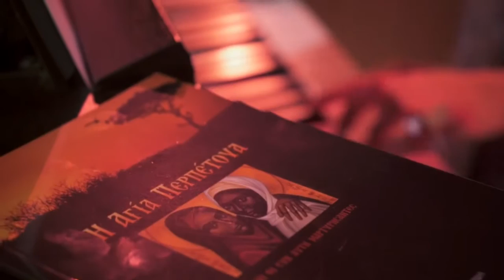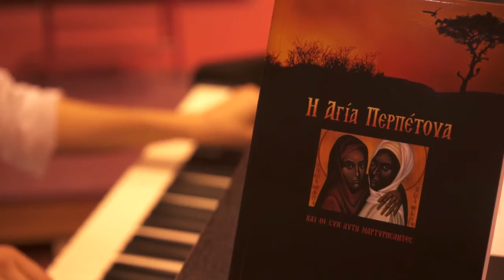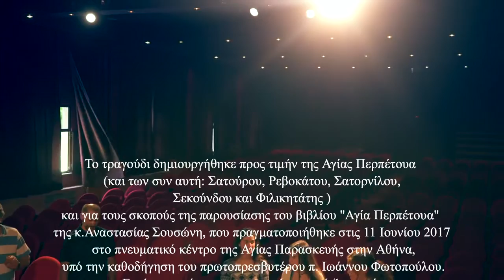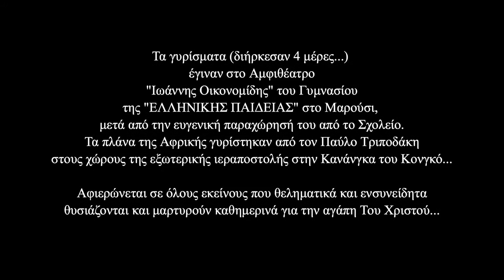Αγία Περπέτουα - Γυμνάσιο Αμαρουσίου "Η Ελληνική Παιδεία"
Ένα τραγούδι που δημιουργήθηκε για τους σκοπούς της παρουσίασης του βιβλίου "Αγία Περπέτουα" της Αναστασίας Σουσώνη - Τραγουδούν μαθήτριες του Γυμνασίου Αμαρουσίου